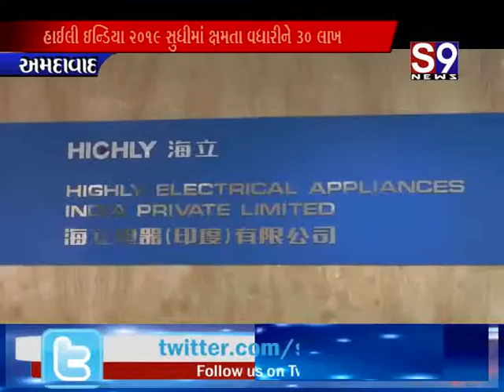અમદાવાદ : હાઈલી ઇન્ડિયા ૨૦૧૯ સુધીમાં ક્ષમતા વધારીને ૩૦ લાખ